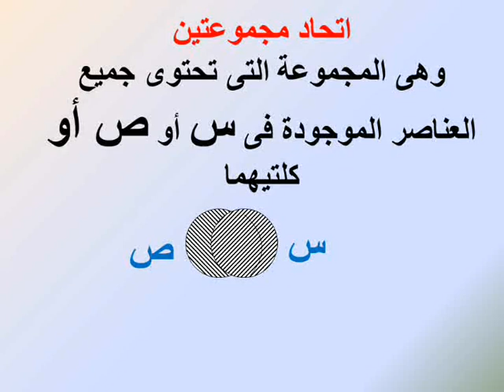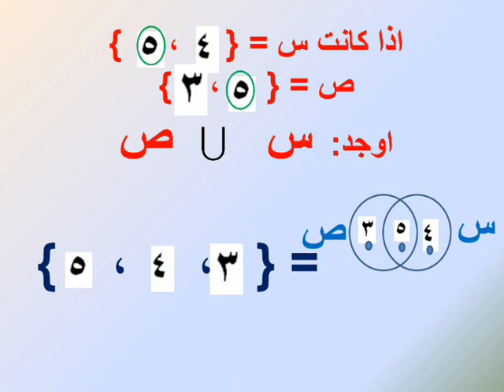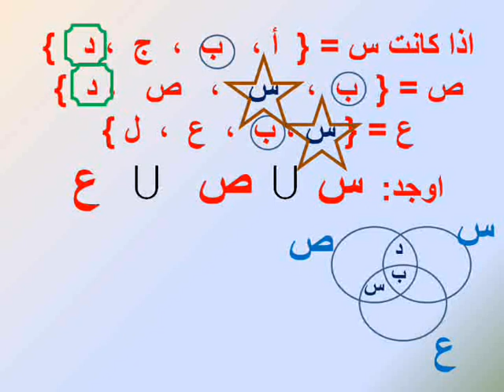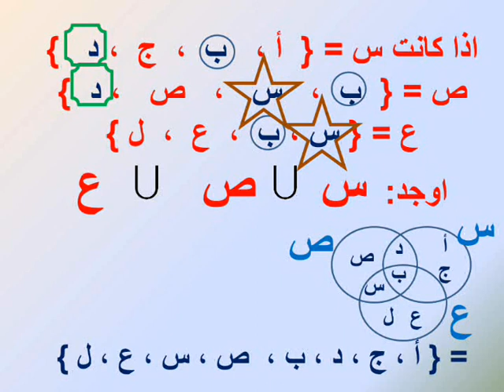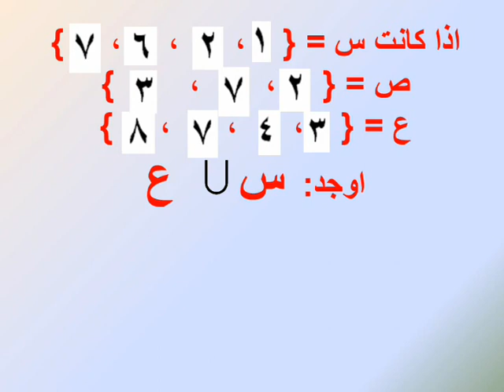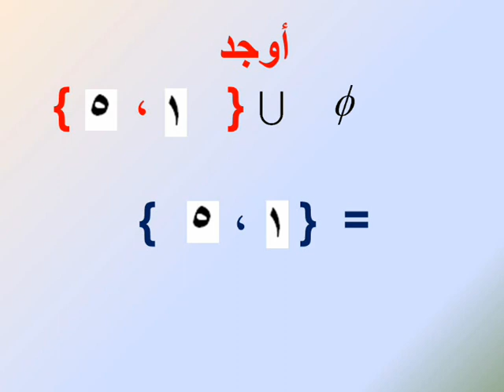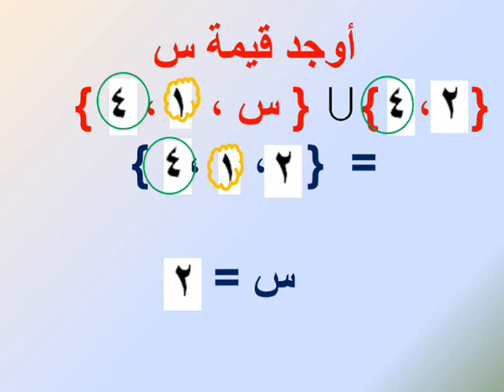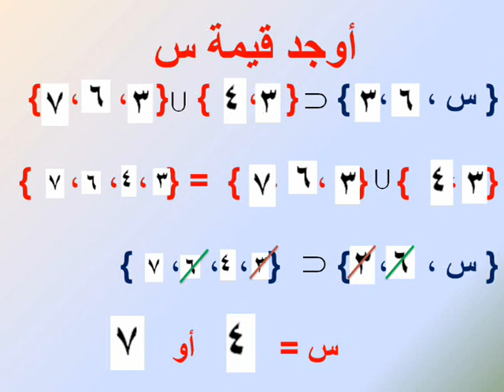الصف الخامس الابتدائى الترم الاول الوحدة الثانية الدرس الثامن اتحاد مجموعتان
شرح دروس حساب خامسة ابتدائى